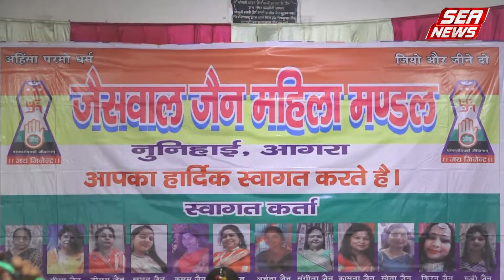जैन मंदिर नुनिहाई में मना तीजोत्सव